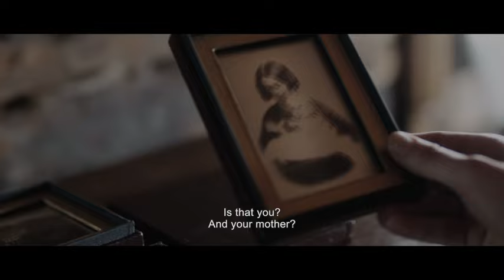The Dark Valley - Official Trailer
A remote high mountain valley towards the end of the 19th century. A stranger, Greider, arrives at a clannish village community and asks if he can take shelter for the winter. He knows the villagers' gloomy secret. A mysterious series of deaths ensues.X